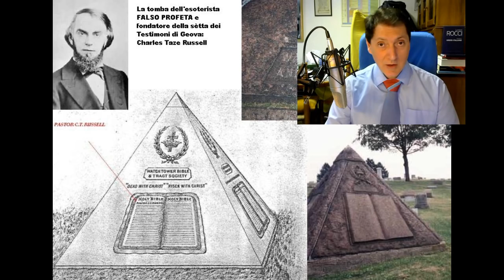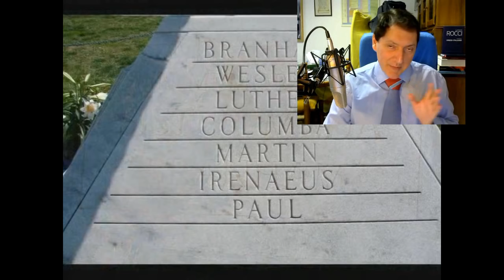Apocalisse di William Marrion Branham-Codice Giovanneo-Un demonio di satana-Unitariani 1 p.te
- Alessio Evangelisti - A proposito, nel video ho omesso un dato di rilevante importanza: se John Wesley sarebbe il 6 candelabro, e come disse Williams Marrion Branham, questi sono santi che portano la stessa luce dell'Evangelo, quindi vanno ascoltati senza esitazione! Allora come mai essi respingono il codice Giovanneo che John Wesley ha avallato?
1. Scaricare questo o più video e ricaricarli con titoli diversi;
2. Lasciarli intatti ovvero riportare solo le parti che ritieni più opportune;
3. Scaricarli per tradurli in altra lingua;
4. Condividere;
6. Quanto tu ritenga necessario per l'avanzamento dell'Evangelo di Gesù Cristo.
Shalom